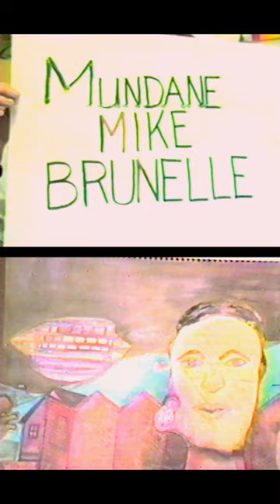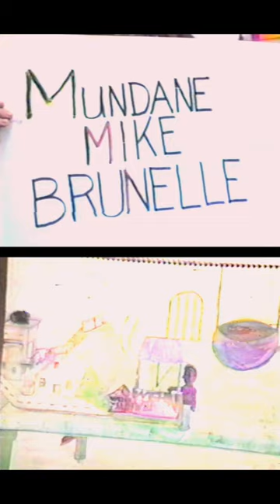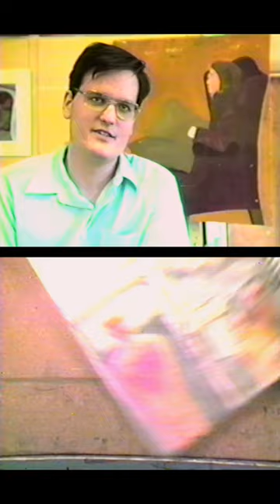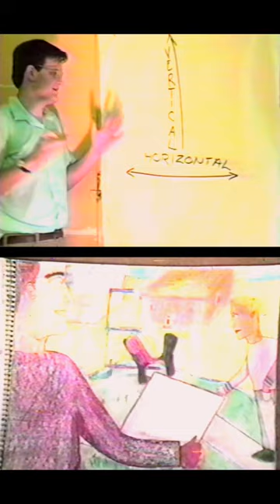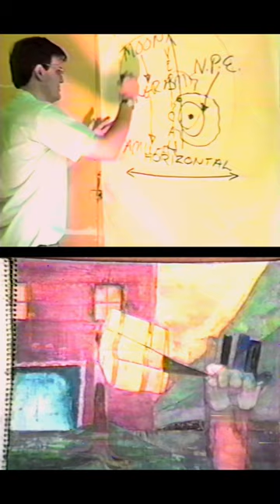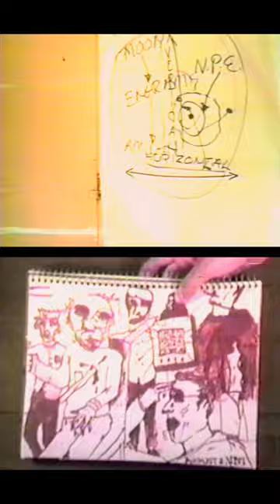Mundane Mike Brunelle Speaks & Paintings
Recorded live July 1984 at Lance Richbourg's studio, Winooski, VT under supervsion of Eric Gottlieb and Elaine Segal with Fran Stoddard and Lance Richbourg. Found in the pile of old VHS tapes along with Nan Goldin's The Ballad of Sexual Dependency and a compliation of Targte Videos 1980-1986.